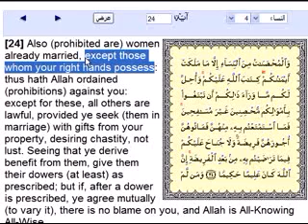CP's archives: You're allowed to have sex with a slave